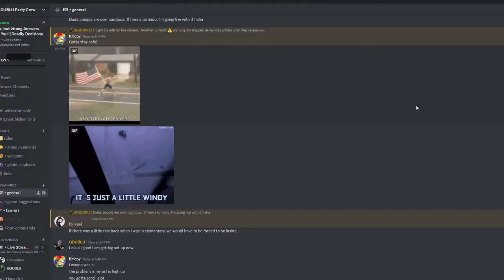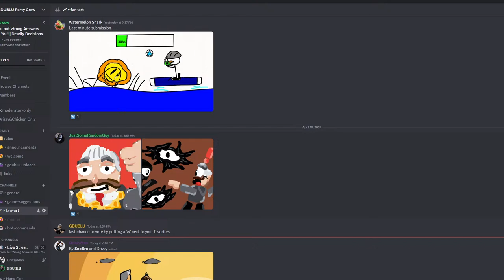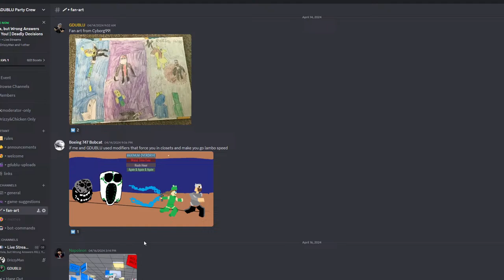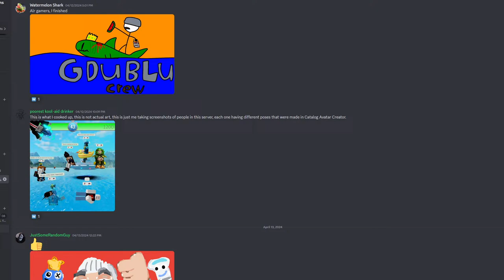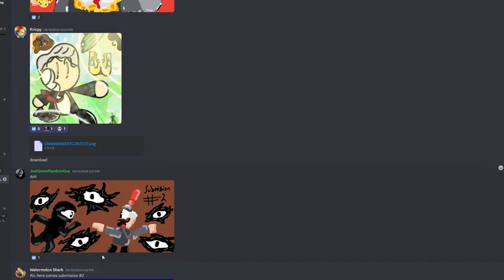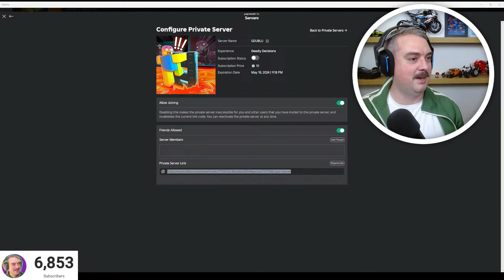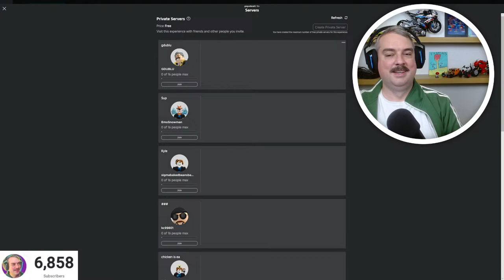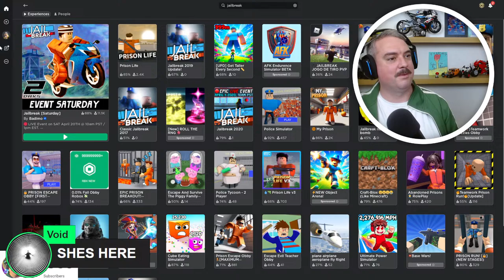Trivia, but Wrong Answers KILL You! | Deadly Decisions